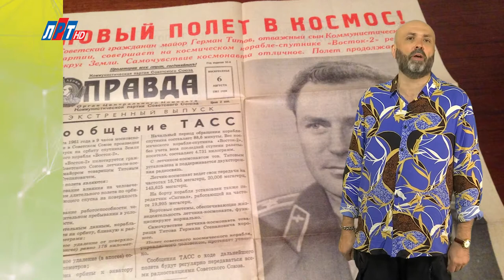"Дата" - 6 августа